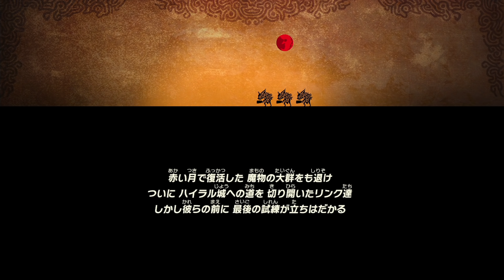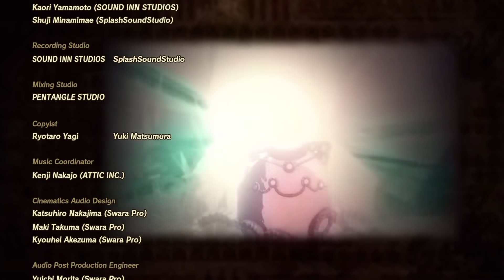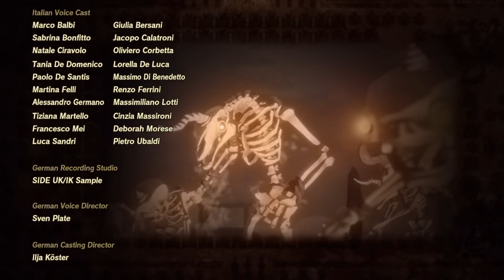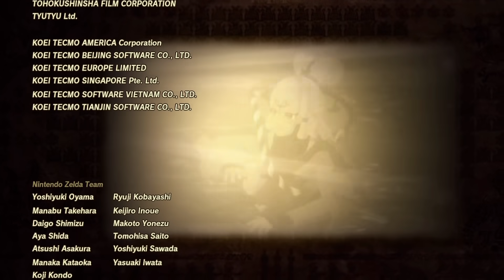未来への光【ゼルダ無双 厄災の黙示録】＃２０(終)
素晴らしかったゾ！